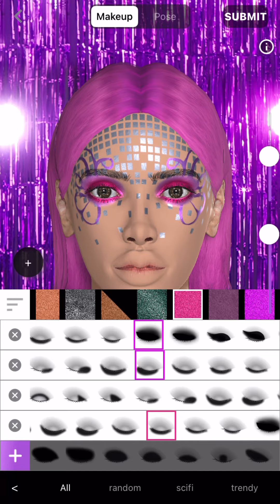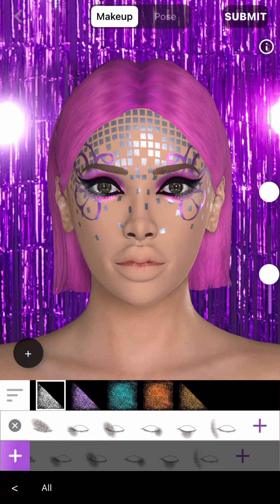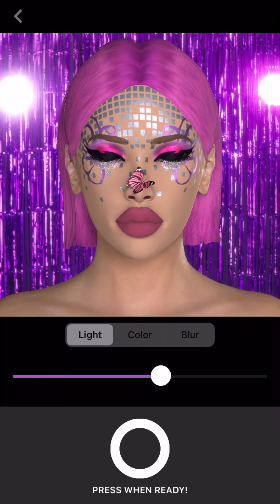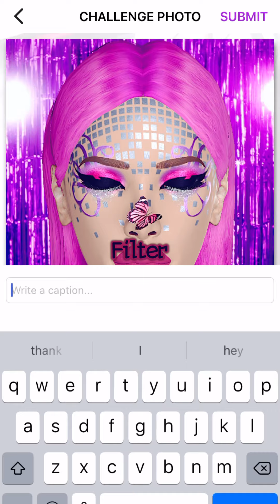How I created my Silver Glitter Look on Makeup Creator✨